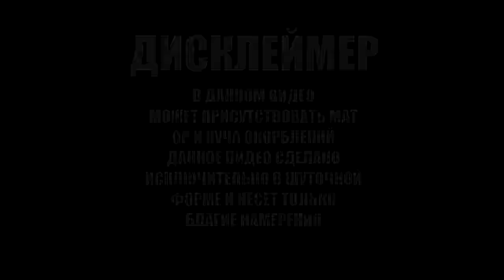ISTL | Игровой день 9 | Зачем мне дают 5 позицию?